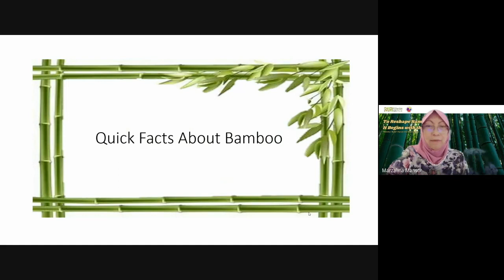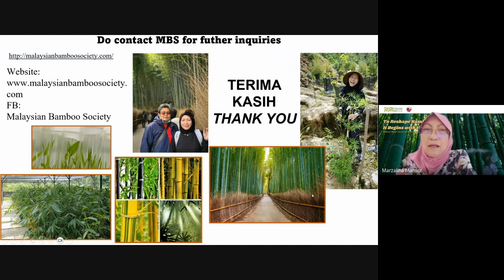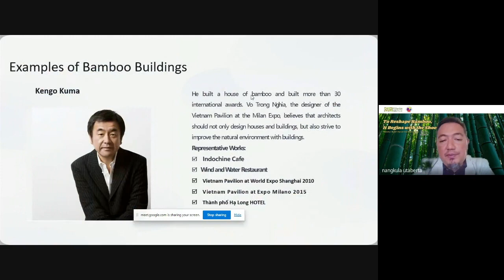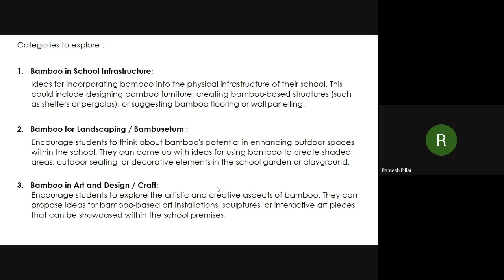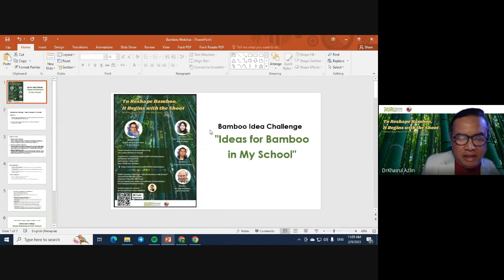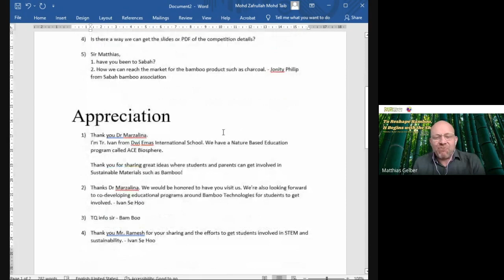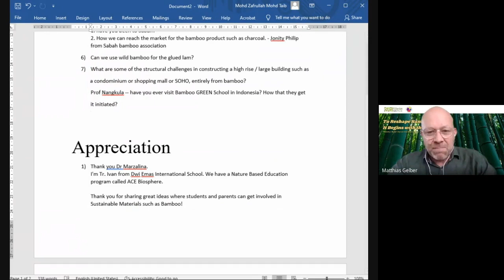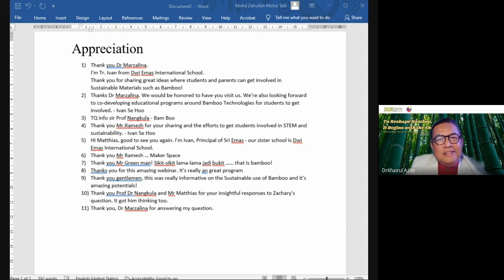To Reshape Bamboo, It Begins with the Shoot.